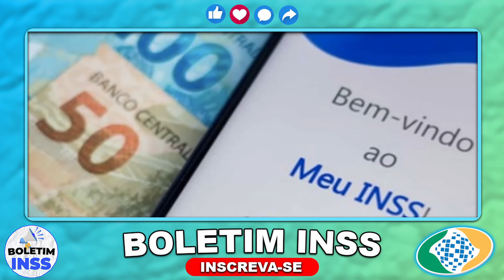PAGAMENTO INSS AGOSTO será CANCELADO?? Veja datas e O QUE ACONTECEU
🤑 Quer participar da LIVE dia 28/08 e aprender a ACABAR com seus empréstimos? Entre no nosso grupo VIP!